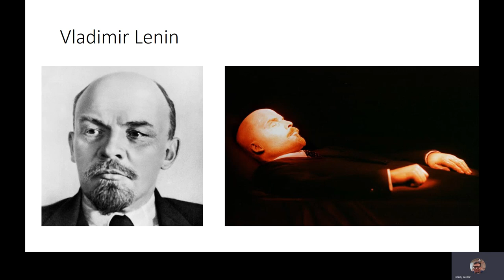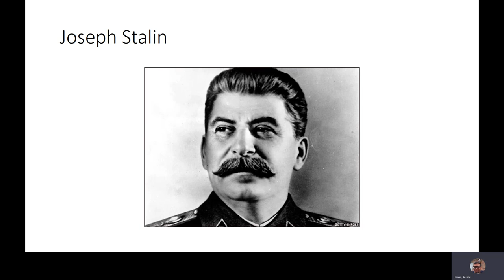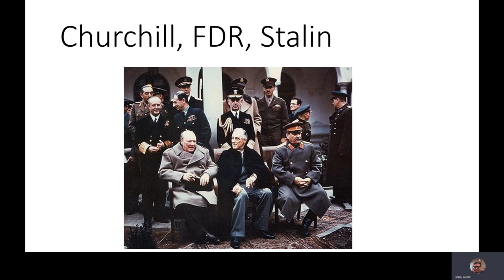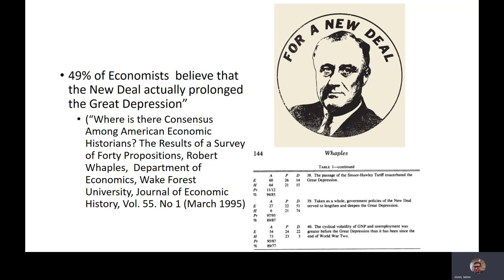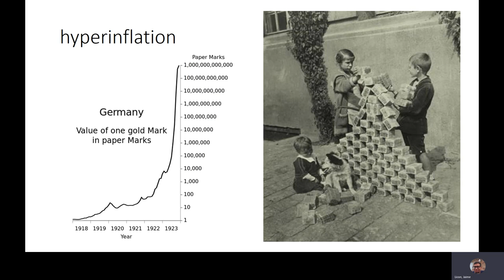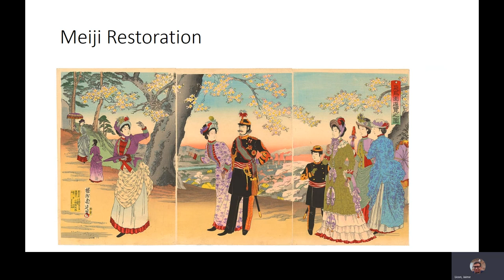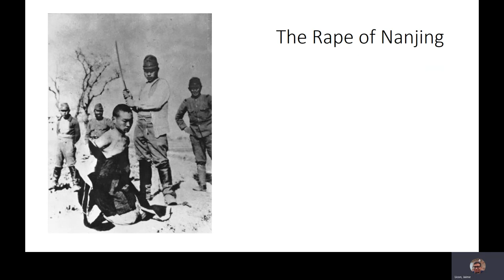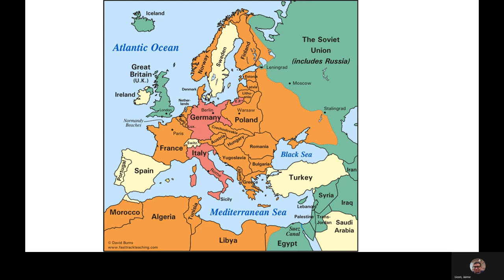World War II Overview 1